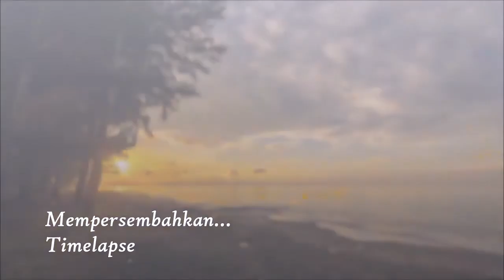Timelapse Fajar Menyinsing di Pantai Felda Sahabat 16 Lahad Datu 720p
Music: Color of Sunrise by David Tobin, Jeff Megan, Julian Gallant, Jason Peddar.